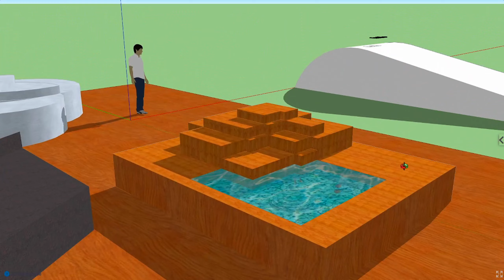Roblox Home Pond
Roblox Home Pond for Roblox that is super cool and can be used for Roblox homes in games. Please check out all of the Roblox models we make and please enjoy!